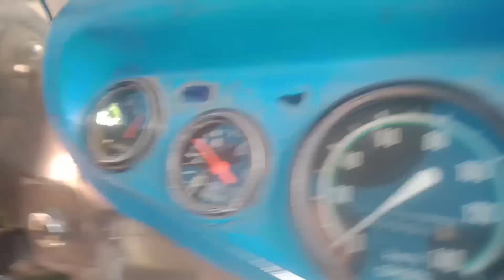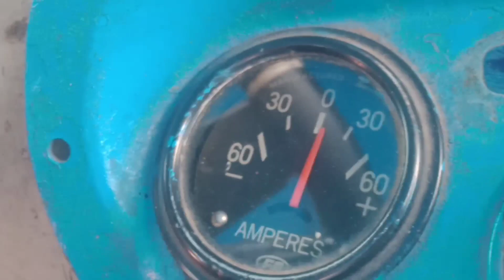24 volts 4D30 Alternator Stator Rewinding..